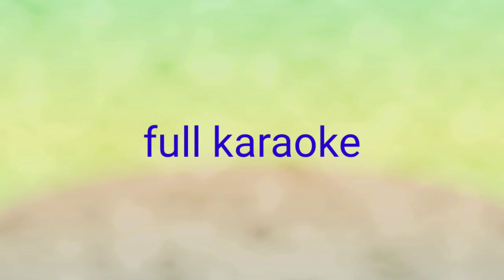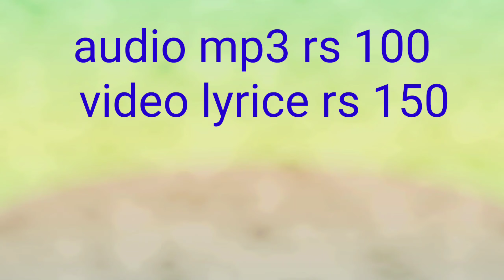karaoke kitne mausam kitne sawan md aziz ghar ghar ki kahaani